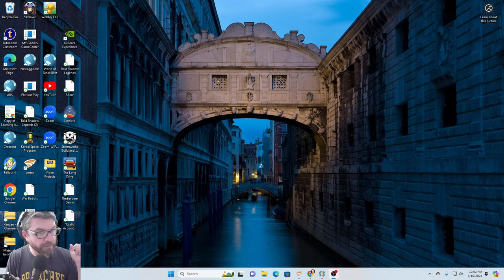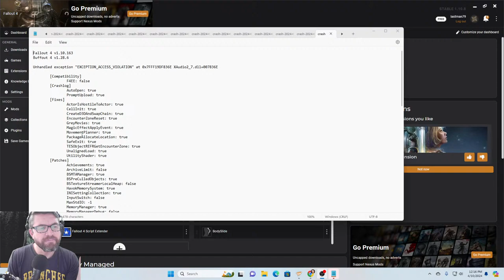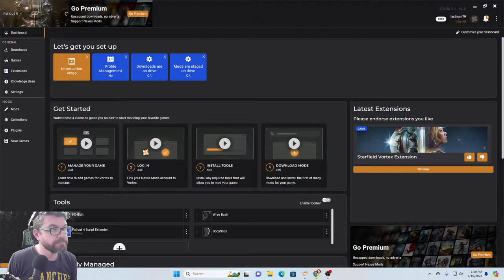Glory to Sim Settlements episode 15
We'll be working past some bugs in Chapter3 today (hopefully) so we can get to full blown war.